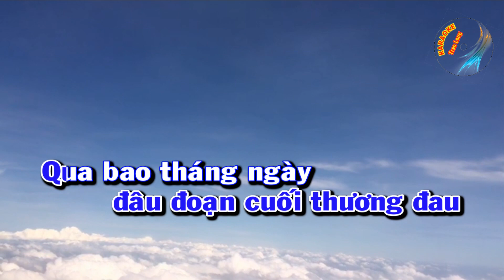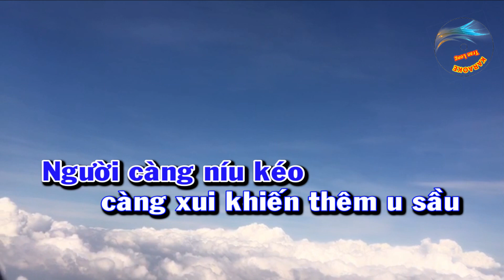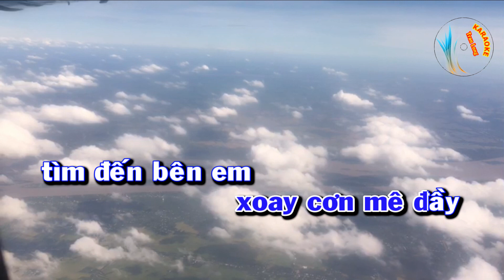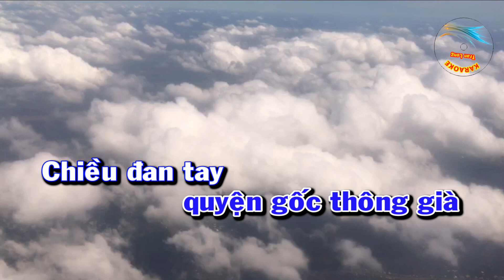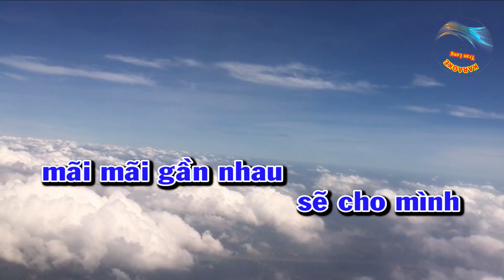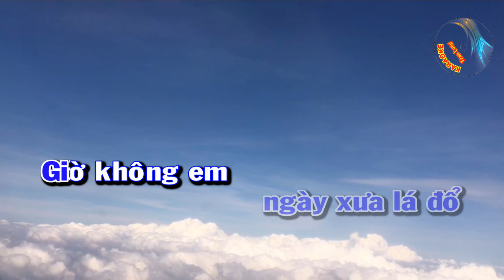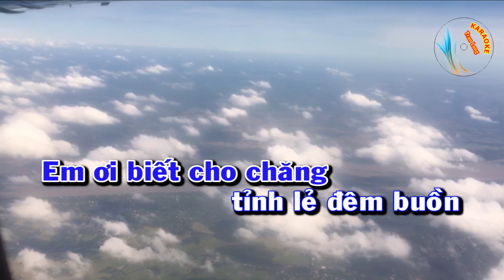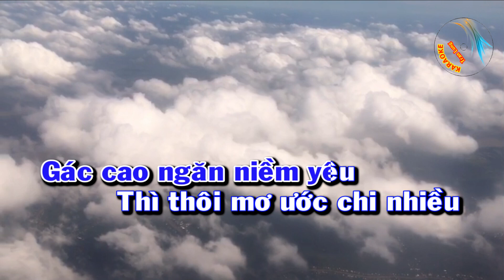Karaoke Liên khúc hòa tấu bolero | Tone nam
✅ Chuyên làm Video karaoke nhạc sống luôn mang đến cho các bạn các bài hát karaoke với chất lượng hình ảnh và âm thanh tốt nhất